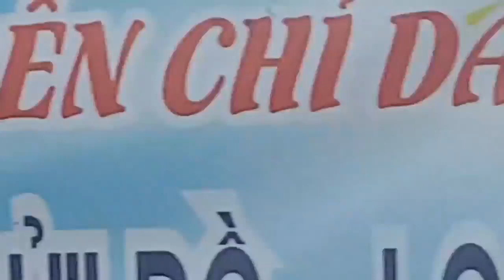Punjabi at Ho Tay water park Vietnam | Maninder Sunam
This video is taken in Ho tay water park Hanoi Vietnam |